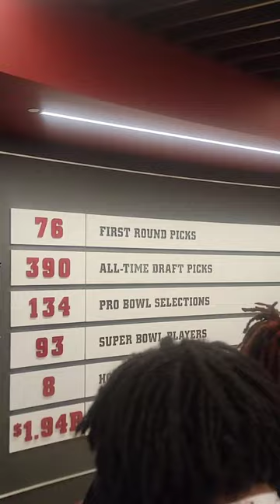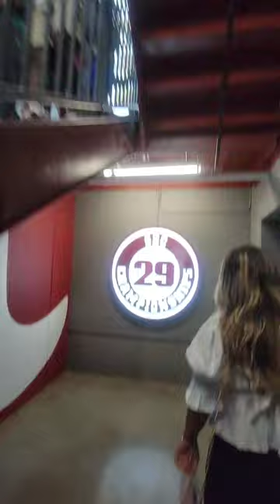Recruiting visit during Alabama A-day game! Roooollllll Tide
recruiting visit football college football Alabama football university of Alabama football season Roll Tide SEC football locked on Bama